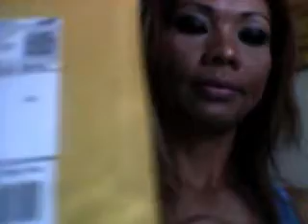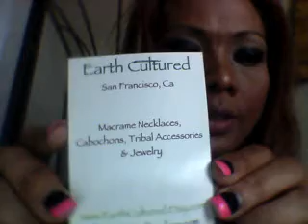my gwyneth paltrow hot pink feather earings inspired look!!!